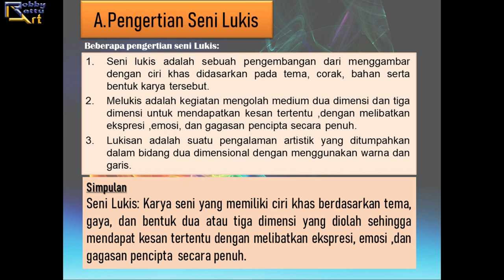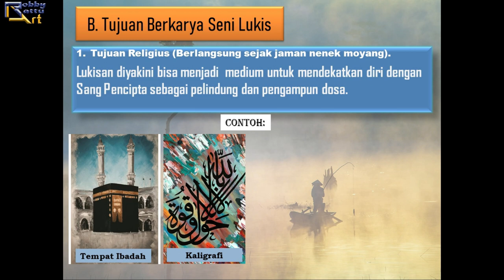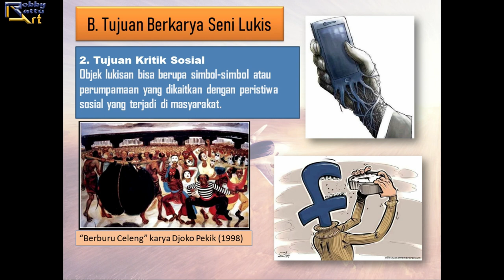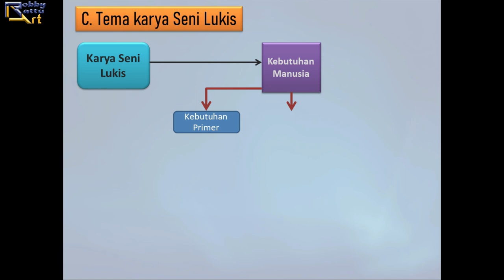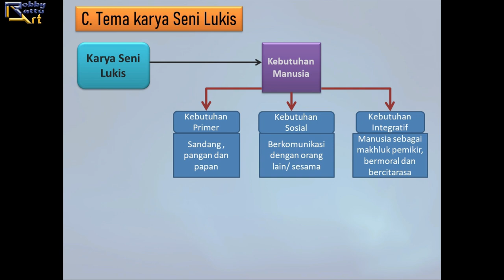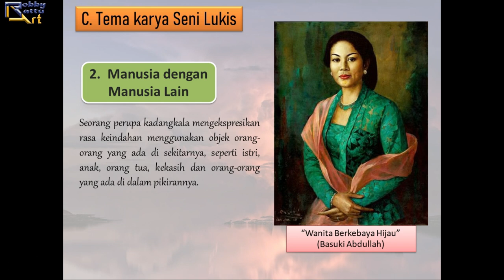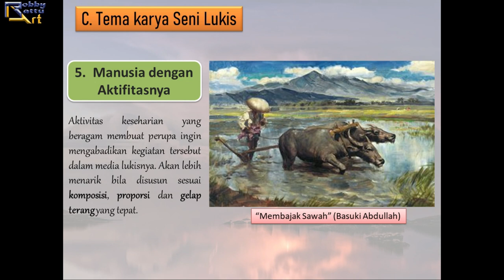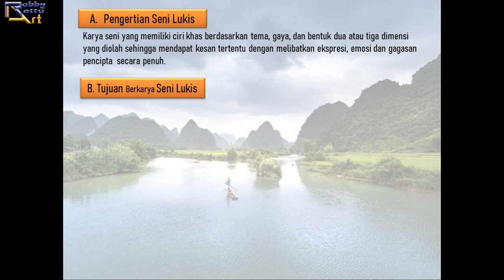SENI BUDAYA SMP KELAS 9- Berkarya Seni Lukis (Bagian 1)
Video Pembelajaran Seni Budaya untuk SMP Kelas 9 ini dibuat untuk menunjang kegiatan BDR (Belajar Dari Rumah). Materi dalam video ini dihimpun dari berbagai sumber yaitu beberapa Buku Pelajaran Seni Budaya dan materi-materi yang relevan dari internet.
Video Pembelajaran Seni Budaya Bagian 1 ini memuat materi sebagai berikut:
A. Pengertian Seni Lukis
B. Tujuan Berkarya Seni Lukis
C. Tema Karya Seni Lukis

Saya persilahkan kepada siapapun, baik sahabat pelajar maupun rekan-rekan pengajar di manapun berada, untuk menggunakan video ini sebagai media pembelajaran.

Pastikan sahabat menonton video Pembelajaran Seni Budaya SMP Kelas 9 bagian 2 yang akan membahas secara khusus lanjutan materi:
D. Gaya/ Aliran Seni Rupa
di sini 👇👇👇: